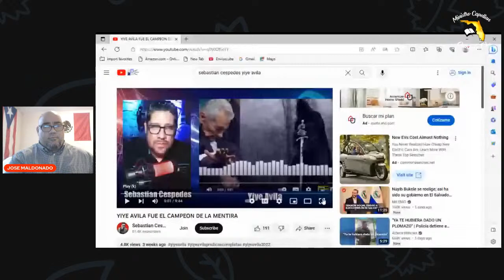EL ERUDITO SEBASTIAN